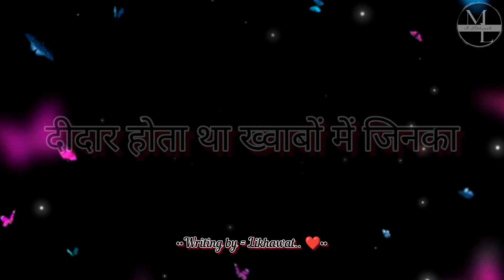!! Ek Esi Tadap... ❤🥀 !! tere liye duniya chod di hai.. 🥀!! whatsapp status..!! 2022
!! Ek Esi Tadap... ❤🥀 !! tere liye duniya chod di hai.. 🥀!! whatsapp status..!!

Video link ➡️

Ye video emotional ,felling, heart touching , hai app video ko pura dekhe or haa share bhi kar de...
Sanam re song
Sanam re whatsApp status
Sanam re covar song

love mashup whatsapp status Romantic status
Lovely status
New status
Awesome status
Heart touching statuus
Heart broken status 30 second status
Lyrics whatsapp
Attitude status
New hindi song status Song song for Whatsapp status
Mashup status
new love status 2021
new status song 2021 mashup Whatsapp status.
whatsapp sad status, whatsapp sad video,
whatsapp sad status video,
whatsapp song,
whatsapp emotional status, new heart Toching Status,
heartbroken status,
whatsapp status videos, new very sad whatsapp status
4K Full Screen WhatsApp Status Video
Star Ultra HD Status Video
4K HD Song Status
Romantic 4K HD WhatsApp Status
4K HD Love Song Status
Star No.1 Status
New Latest Trending
Hindi 4K HD Song Status
4K HD Status Video
4K Full HD Hindi Song Status
New Romantic 4K HD Status Video
4K HD Love Status Video
4K HD Status Star No.1 Hindi Songs Status Star
4K HD WhatsApp Status Video
4K HD Song status Star
4K HD Status Video
4K HD Star WhatsApp Status Star
4K HD WhatsApp Status Video
4K HD Hindi WhatsApp Status
4K HD Full Screen Status Video
4K HD Romantic Status
4K HD Star WhatsApp Status Video Star
4K HD Status Video
4K HD Love WhatsApp Status Video Song 4K HD Status
Star HD WhatsApp Status Video
4K HD Hindi Song Status
Hindi Song 4K HD Status Video
4K HD Romantic Star Status Video
4K Utra HD Status Video
Sad 4k hd WhatsApp status
Sad Full screen
4k status Sad
Full screen 4k WhatsApp status
Sad Full HD 4k status
Sad full HD 4K status video
Sad 4k status
Sad new 4k Status video

CHHATTISGARH {__INDIA🇮🇳❤__}